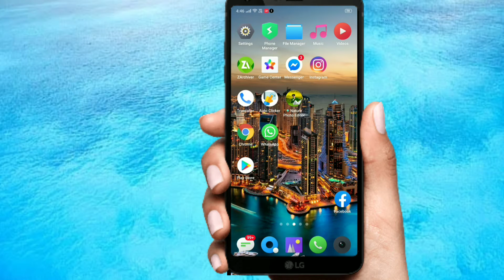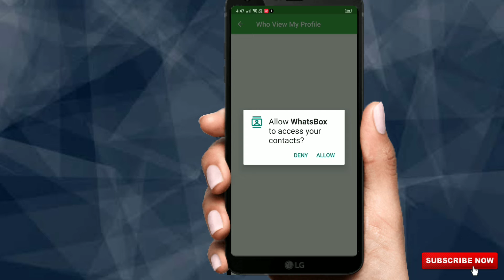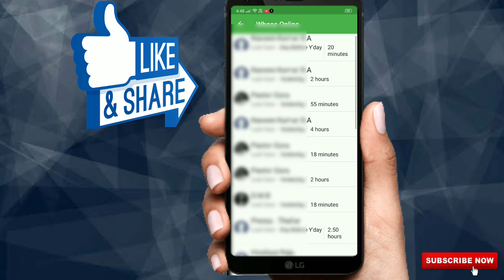మీ వాట్సాప్ ప్రొఫైల్ పిక్ ని ఎవరు చూశారు తెలుసుకోండిలా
మీ
 వాట్సాప్ ప్రొఫైల్ పిక్ ని ఎవరు చూశారు తెలుసుకోoడి

                        Support  me